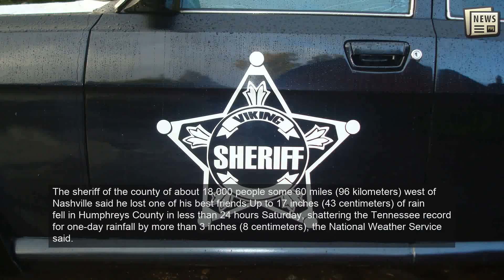US: 22 dead, many missing after 17 inches of rain in Tennessee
WAVERLY: At least 22 people were killed and rescue crews searched desperately Sunday amid shattered homes and tangled debris for dozens of people still missing after record-breaking rain sent floodwaters surging through Middle Tennessee.